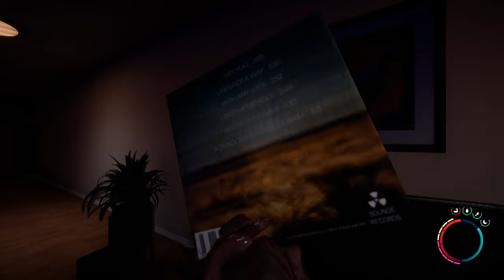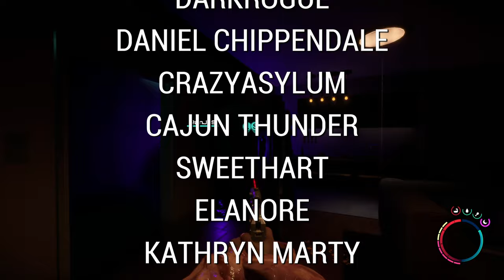MOUNTAIN TRIP WITH THE SLED AND GLIDER | Sons of the Forest | Livestream Highlights 04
Spending some time at the base before heading to the mountains for sledding and gliding, this island is as beautiful as it is deadly. Our first look at this sequel to The Forest by Endnight Games, Sons of the Forest just launched on Steam Early Access. A group of 7 survivors get to grips with crafting, building, and fighting as they struggle their way through this mutant cannibal infested island. Recorded March 11th, 2023.

Sons of the Forest Multiplayer Gameplay with GameEdged, Mitts, Selebear, RainJDS, Screwygirl, Lost Soul, and BigMik. Highlights from my POV, rewatch the livestream

The developers describe the content like this: Sons Of The Forest contains intense violence, blood and gore, as well as horror themes and occasional nudity.